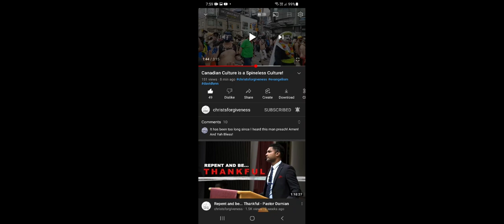Please Watch & Share !! 'Canadian Spineless Culture' ☹